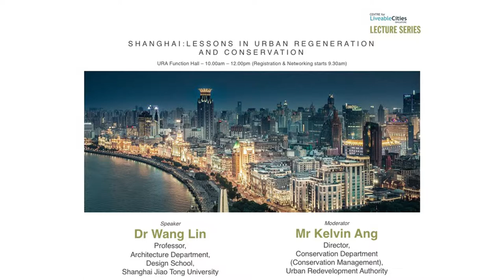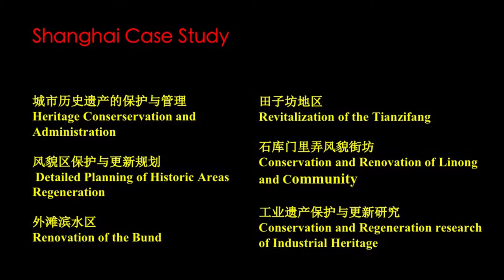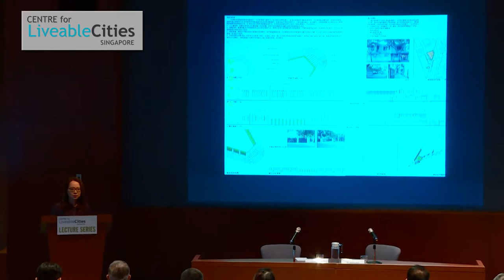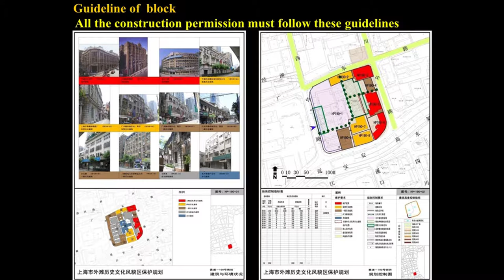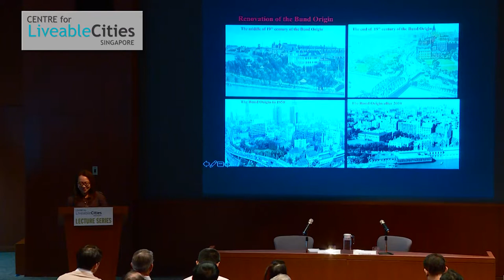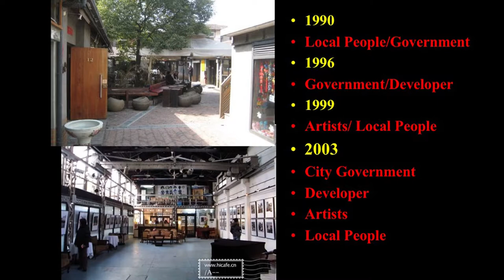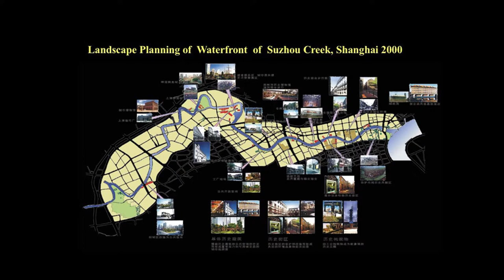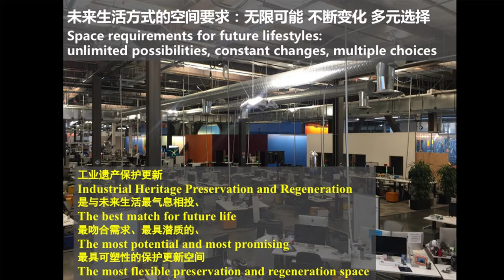Dr Wang Lin: Shanghai - Lessons in Urban Regeneration and Conservation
The is the full lecture of "Shanghai: Lessons in Urban Regeneration and Conservation" on 21 April 2018, by Dr Wang Lin, Professor, Architecture Department, Design School, Shanghai Jiao Tong University.

Dr Wang Lin, shares how Shanghai's master plan has grown and evolved over the years and the lessons learnt in urban regeneration and conservation.